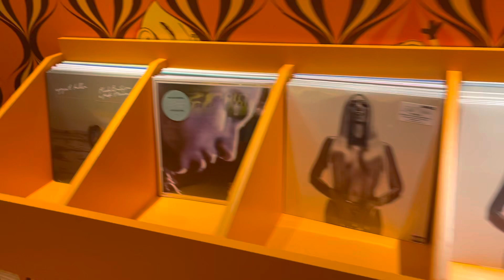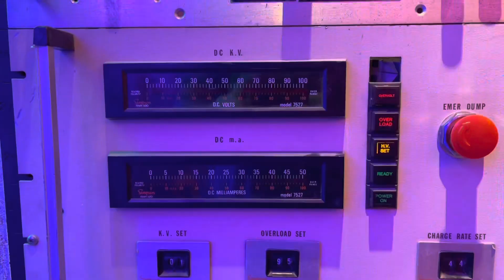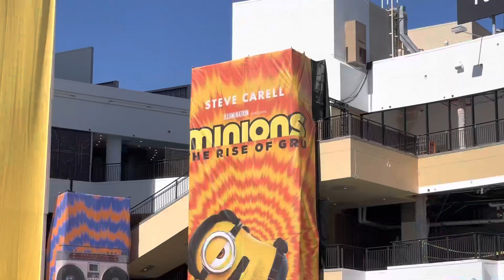Minions in Hollywood at Ovation Center - Minions: The Rise of Gru in real life!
Minions took over parts of the Ovation center in Hollywood (formerly the Hollywood and Highland mall) in anticipation of the arrival of Minions: The Rise of Gru, raced into theaters July 1, 2022.

You don’t want to miss any of my upcoming Hollywood-themed videos!

The Minions-themed record store was located on the street level outside the entrance of the majestic Dolby Theater. (Home of the Oscars). It is a whimsical, real-world interpretation of the colorful world of the Minions found in the now decade-old franchise from Universal Pictures and Illumination, the animation studio.

Actual records were available to take home for a $5 donation to the Mr. Holland’s Opus Foundation.

The feature animated film hit theaters July 1, 2022.

Recorded on Saturday, June 25, 2022.